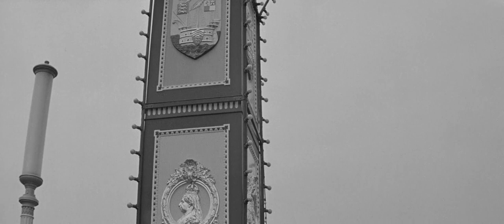The Damned aka These Are The Damned (1962) opening scene. A Hammer production starring Oliver Reed